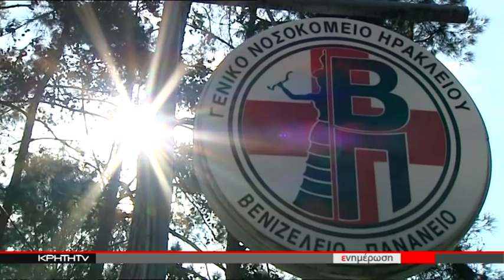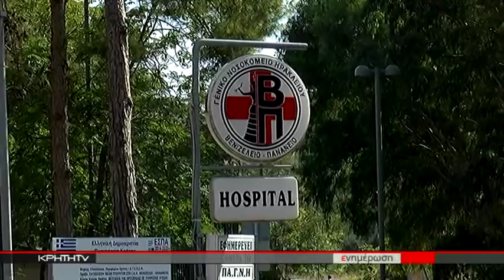17ΧΡΟΝΟΣ ΕΡΓΑΖΟΜΕΝΟΣ ΣΕ ΞΕΝΟΔΟΧΕΙΟ ΤΗΣ ΣΤΑΛΙΔΑΣ ΚΑΤΕΛΗΞΕ ΣΤΟ ΒΕΝΙΖΕΛΕΙΟ ΕΠΕΙΤΑ ΑΠΟ ΞΥΛΟΔΑΡΜΟ